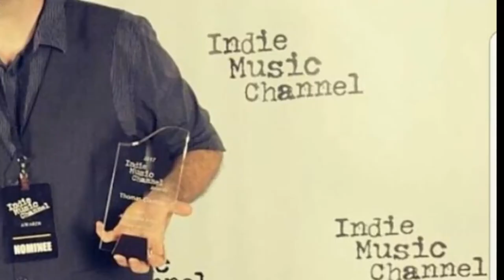The David Bowers Awards - Thomas Claxton Interview - May 12th, 2019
In this video, the ever-popular radio program, "The David Bowers Awards", welcomes Thomas Claxton as a special guest and part of their Ladylake Music Showcase!
All credit for this opportunity goes to The David Bowers Awards and Ladylake Music. Please follow The David Bowers Awards on Blog Talk Radio at the following link: